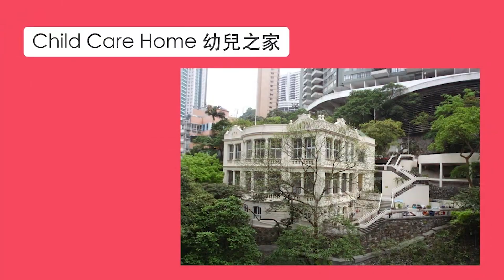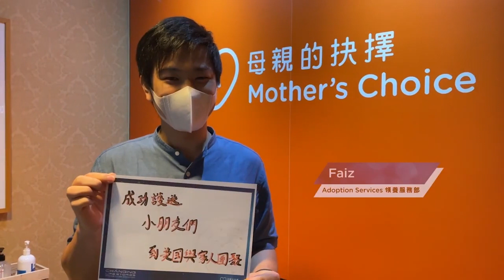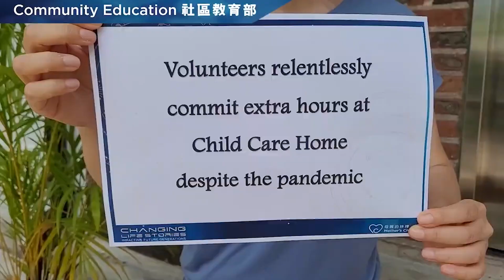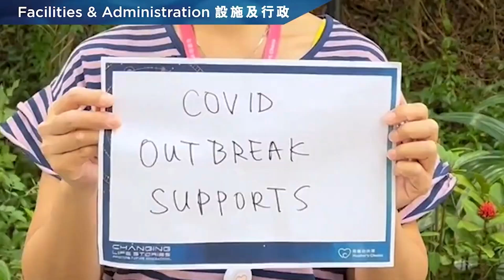We Are Family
At Mother's Choice, we are truly blessed to witness miracles every single day! As this year draws to a close, here are more miracles in 2022 from our frontline team.

Today is also the last day in 2022 to make a gift to Mother’s Choice. Your gifts to Mother's Choice ensure that we can continue creating more miracles for children without families and young girls in crisis in 2023!!

Happy New Year and thank you for changinglifestories – one child at a time.

All donations received in December will be dedicated to our Children Services.

All donations received in December will be dedicated to our Children Services. To make a gift, please click HERE or go

在「母親的抉擇」，我們非常有福氣得以見證奇蹟每天在發生。隨著2022年即將圓滿結束，我們在此送上更多發生在前線服務團隊的奇蹟。

今天是2022年能夠捐助「母親的抉擇」的最後一天。您們的捐助會確保「母親的抉擇」，在2023年繼續為沒有家的孩子和意外懷孕青少女締造更多奇蹟!

謹祝各位新年快樂，並感謝大家為孩子逐一 改寫生命故事。
12 月所籌得捐款將會全部專用於兒童服務。

12 月所籌得捐款將會全部專用於兒童服務。歡迎捐獻，請按此或登